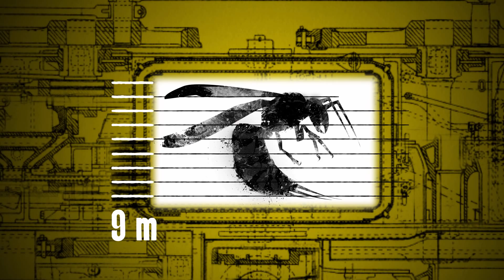Buchtrailer „Infinity Drake", John McNally, LOEWE.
Klein ist das neue Großartig!